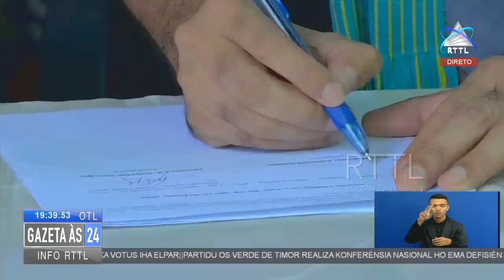KSTL Sei Kontinua Luta Ba Defende Direitu Traballador